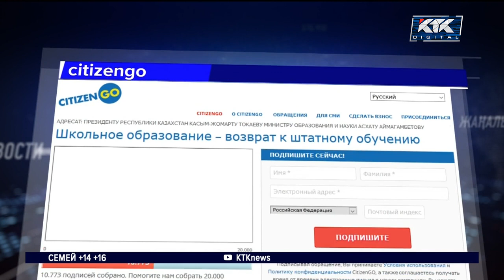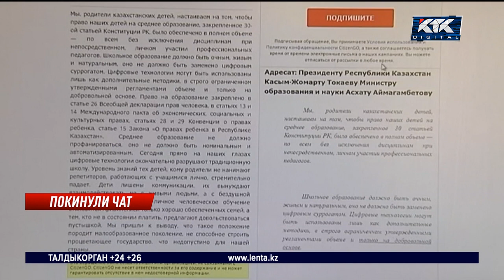Родители учащихся написали петицию президенту - новости 08.09.2020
Министерство образования пока не планирует возвращать детей за школьные парты. Именно так в профильном ведомстве прокомментировали петицию, которую составили и обнародовали родители учеников. В стремительно набирающем популярность обращении авторы призывают не издеваться над детьми и как можно скорее вернуть их к традиционному формату обучения.